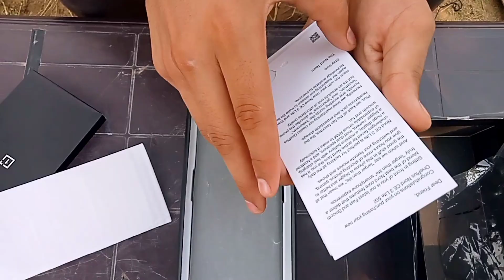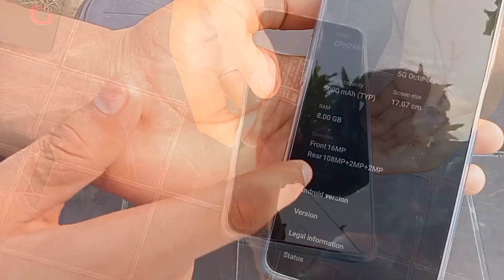Smartphone unboxing under ₹20000